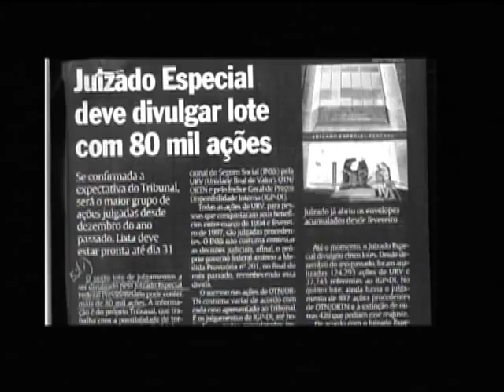OUTRO OLHAR - Violência contra pessoa idosa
O Dia dos Avós é uma data repleta de manifestação de carinho aos idosos. Mas, para muitos deles, não há o que comemorar. São os que sofrem diversas formas de violência. É o que você vai ver no Outro Olhar. A produção é da Olho de Boi Doc.